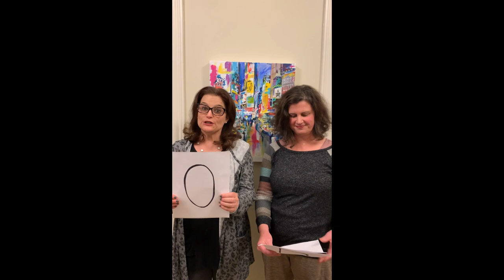Ahavath Achim Sisterhood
A message from Beth Friedman and Brooke Rosenthal, Sisterhood Co-Presidents. To learn more about Ahavath Achim Sisterhood, visit our